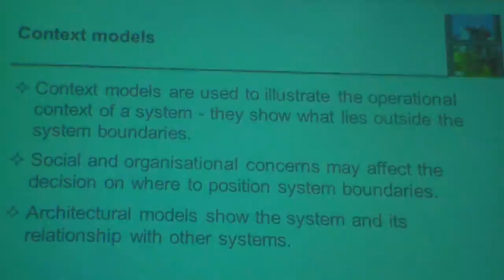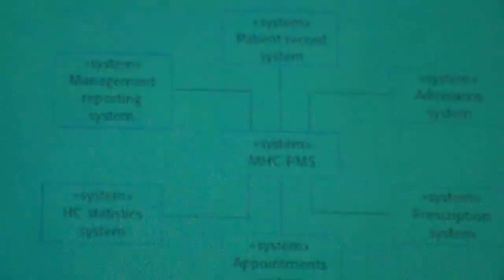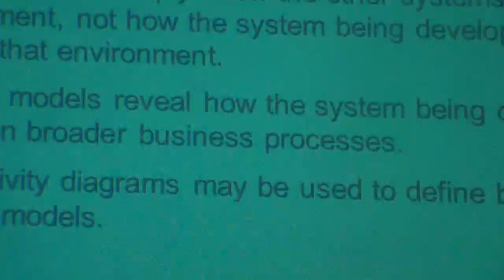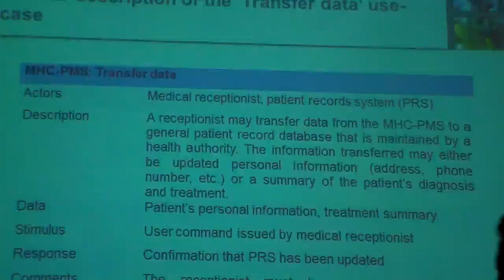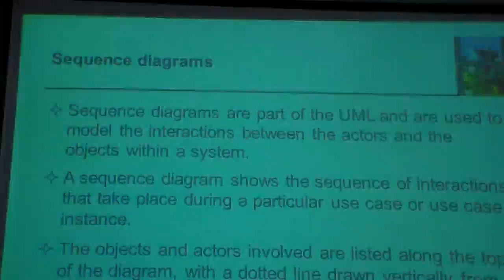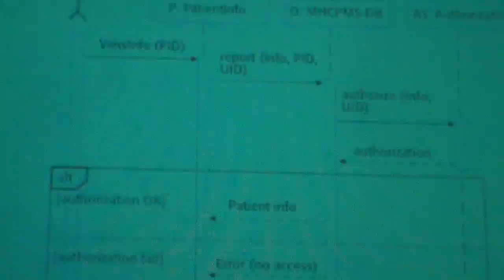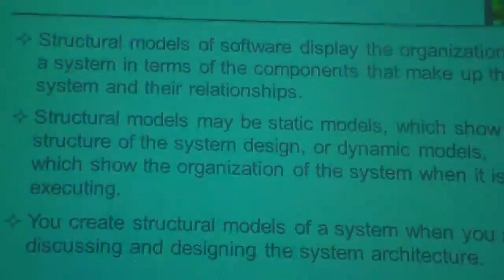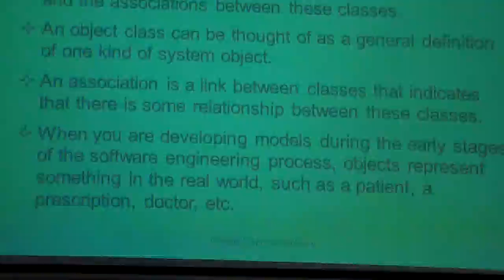SE lec4 part6-7